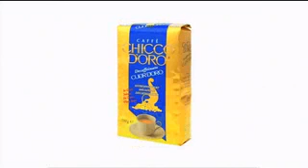Caffè Chicco d'Oro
Find out more about Caffè Chico d'Oro Scenes of the Chicco d'Oro coffee factory located in Balema, Ticino, Switzerland.